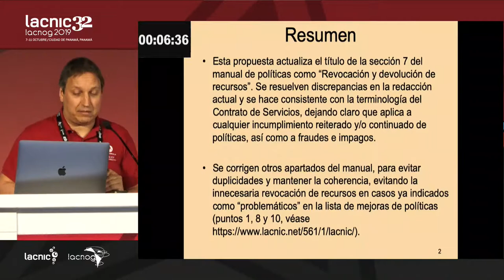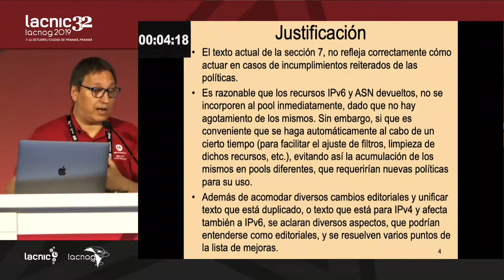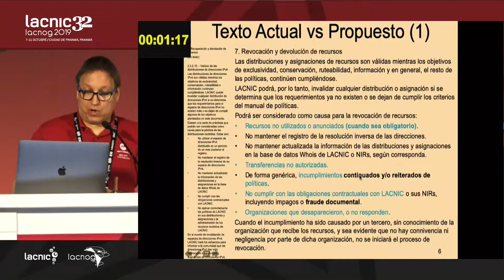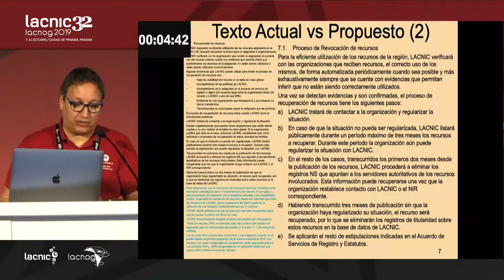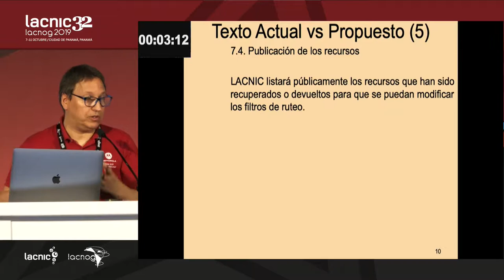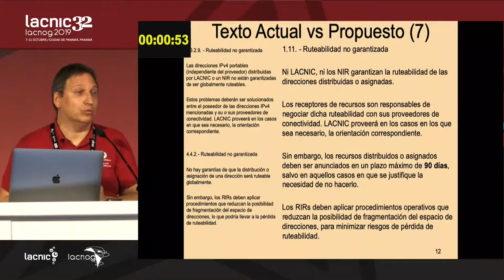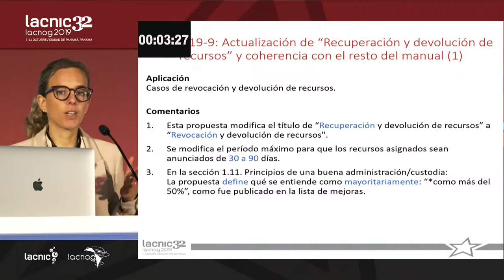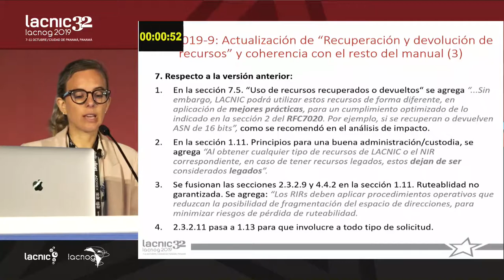LAC 2019 9